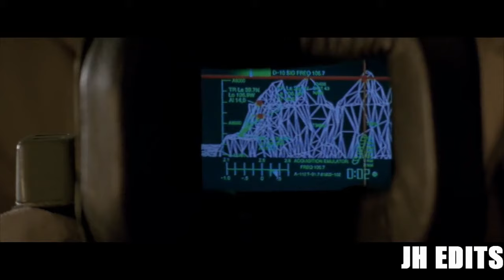Cliffhanger - Agent Travers - part 3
Agent Travers sells out and betrays his oath at the US Treasury in order to cash in by getting into bed with a ruthless and dangerous criminal.